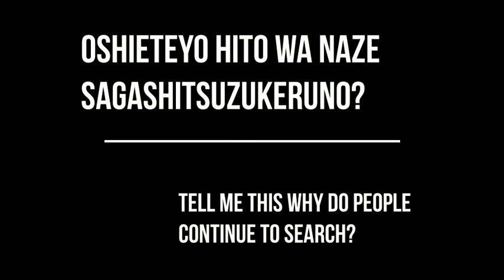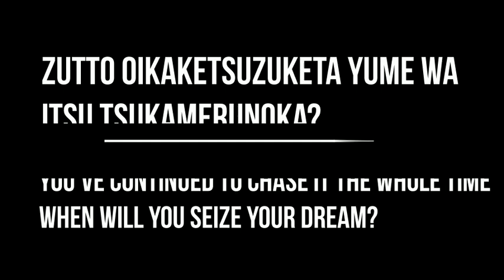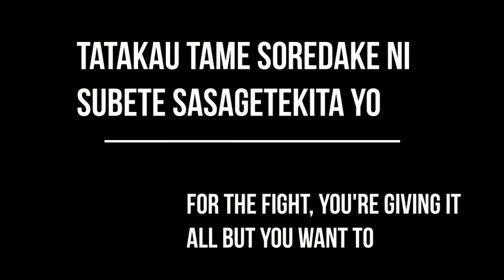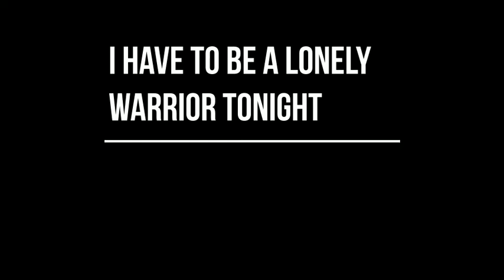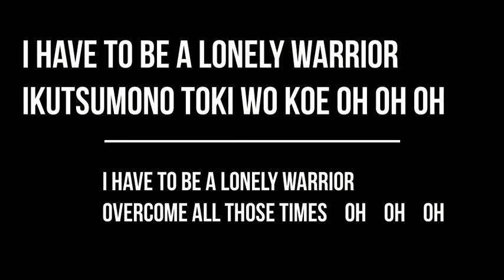Kaze Ni Nare - Ayumi Nakamura - Minoru Suzuki Theme Song - Lyrics and Translate